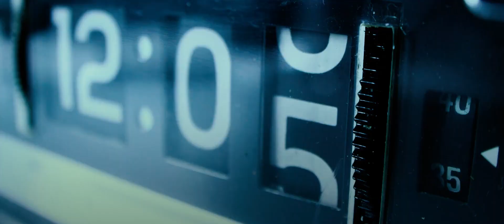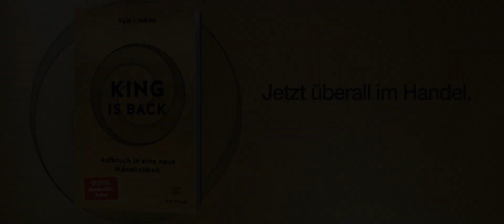King is back | Aufbruch in eine neue Männlichkeit | Das neue Buch von Veit Lindau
* Premiere! Hier geht's zum neuen Buch und zur Leseprobe von Veit Lindau | King is back

King is back | Aufbruch in eine neue Männlichkeit
von Veit Lindau

Männer* sind das unterschätzte Geschlecht. Sie werden dringender denn je gebraucht, in ihrer schönsten und freiesten Version. Mit Queen is rising und King is back legen Andrea und Veit Lindau nun die Praxisbücher zu Veits wegweisendem Bestseller Genesis vor.

In King is back ermuntert Veit Männer*, toxische Männlichkeit zu enttarnen, sich selbst vielleicht zum ersten Mal liebevoll zu entdecken und dann neu durchzustarten.

Das Buch ist als 14-teiliges Manifest und Workbook für eine gesunde Männlichkeit formuliert. Themen wie Verletzbarkeit und Ehrenkodex, Mission und Verantwortung fordern die Leser* provokant-liebevoll heraus. Ermächtigende Fragen und gezielte Challenges laden zur sofortigen, konkreten Umsetzung ein. Außerdem erwartet dich ein umfangreicher Downloadbereich mit Meditationen und Videos.

Das perfekte Weihnachtsgeschenk für IHN*.